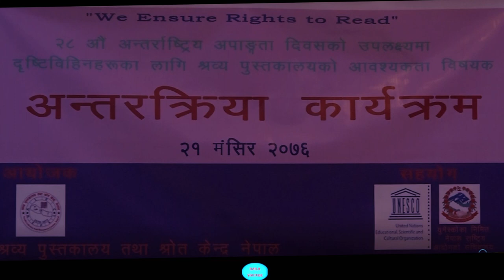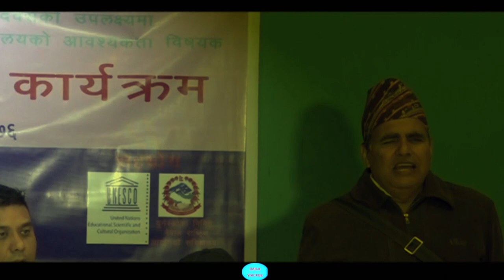antarkriya karyakram 28th barshikutsov ma "Audio Library or Central Nepal " ko pratham karyakram.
"Audio Library or Central Nepal " ko pratham patak ko karyakram bhabya ruple sampanna bho (Video/Edit: Sudip Raila)